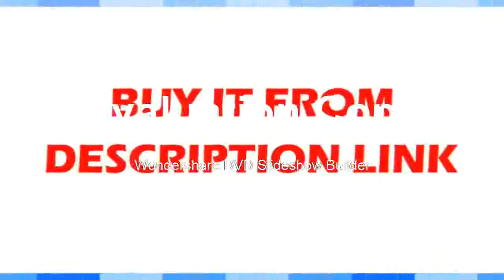Good Night Vision Riflescope Monocular Device Waterproof Night Vision Goggles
Product On Aliexpress

Brand Name:OUTADType:MonocularModel Number:ZH1220300Magnification:2XBattery:Built-in Storage AA BatteryOperating Voltage:3VWeight:260gEffective Visual Distance:200mInfrared Ray Launcher Type:Single Transmitter